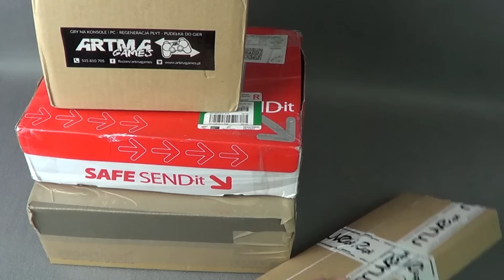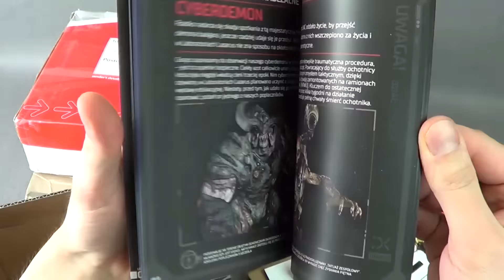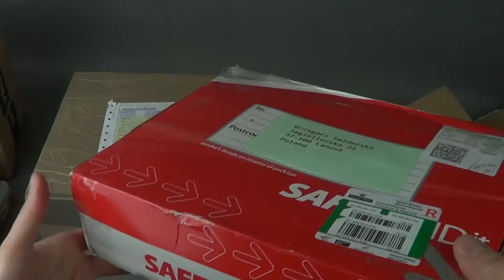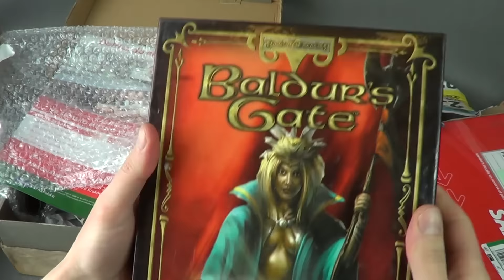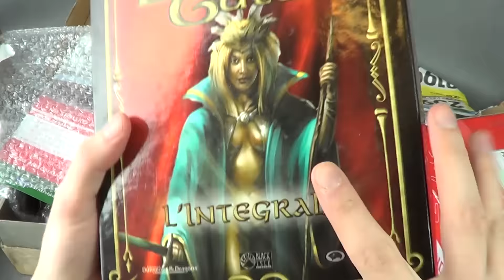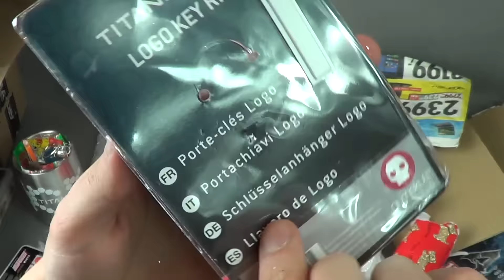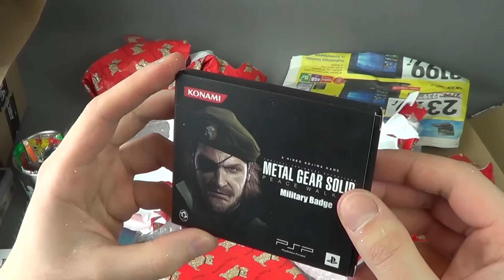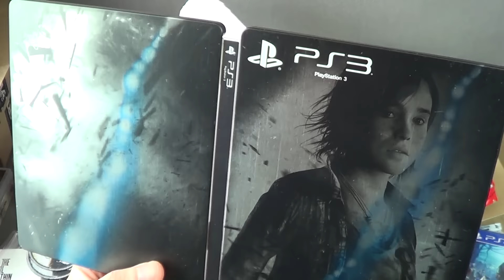Grudniowe paczki Unboxing - Materiał bonusowy - Kolekcjonerzy -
Chcesz wspomóc kanał? Kupuj korzystając z tego linka
0 dodatkowych i ukrytych opłat. Ty kupujesz, kanał się rozwija.
Win / Win
Partnerzy:
Muzyka:

Możesz wykorzystać ten utwór i zarabiać na swoim filmie, ale musisz podać w opisie filmu te informacje: